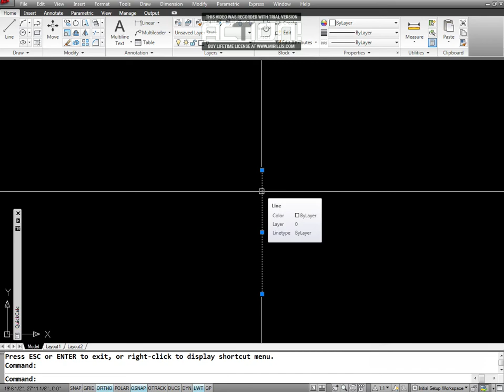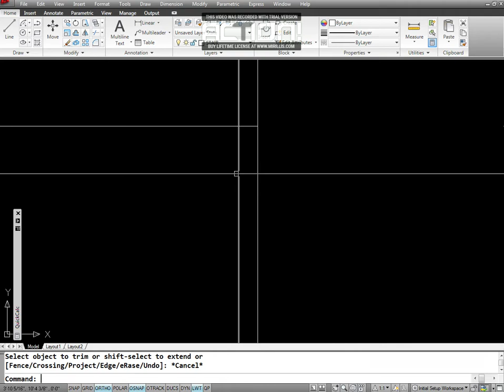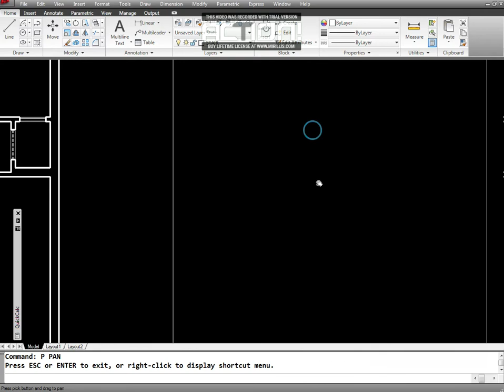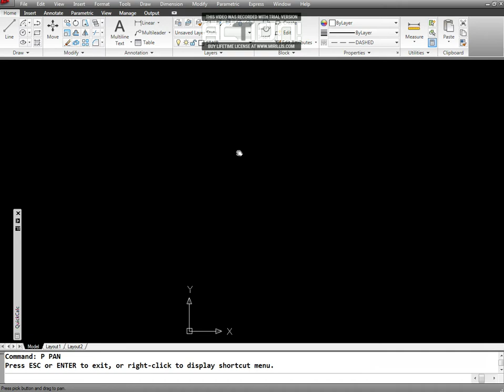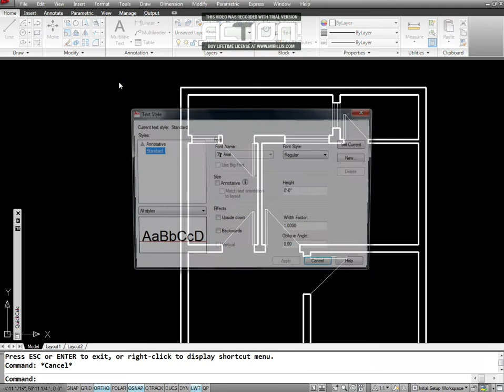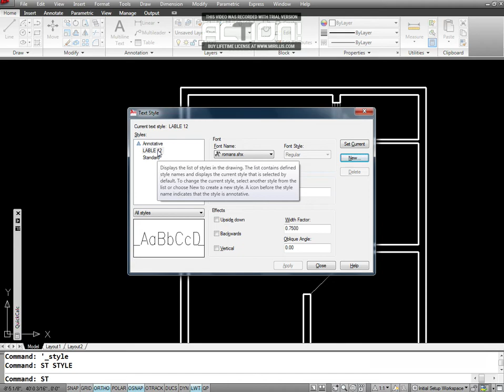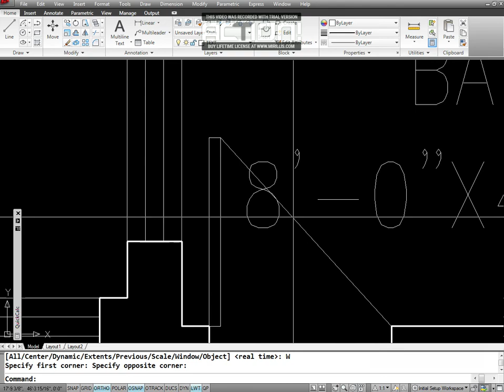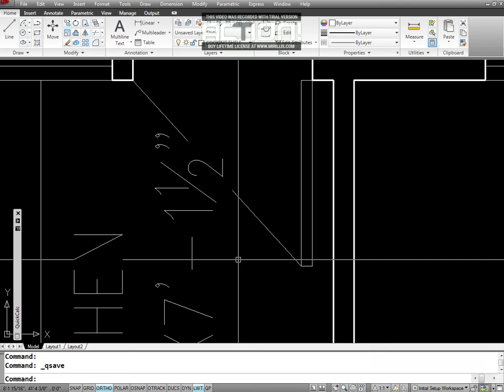How to draw Submission Plan in AutoCAD complete in Urdu/Hindi Part 6|AutoCAD Teacher